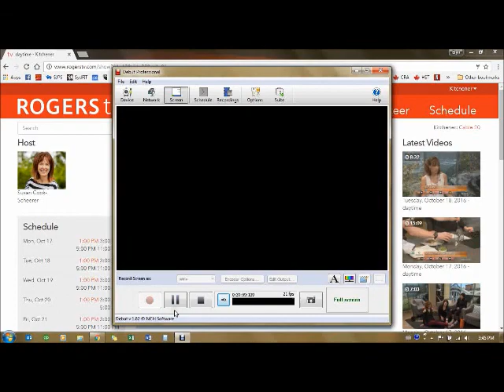Kelly Sanzsole- "Fight For Your Love"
Kelly Sanzsole talks about the new and exciting dating show that is coming to Rogers TV in 2017.  Fight For Your Love at SydFIT